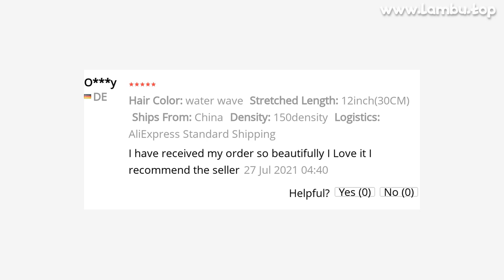🔥 [ ON SALE ] HEADBAND WIG HUMAN HAIR BRAZILIAN KINKY CURLY WIGS FOR BLACK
00:00 Intro
00:10 Presentation
00:00:59 User photos & reviews (from site)
00:01:19 Fin 🙏

HEADBAND WIG HUMAN HAIR BRAZILIAN KINKY CURLY WIGS FOR BLACK WOMEN DEEP WATER CURLY WAVE HEADBAND WIG FULL HAIR WET AND WAVY150%

PRODUCT STARS ⭐: 4.8/5
STORE RATING: 98.7%/100%

Headband Wig Human Hair Brazilian Kinky Curly Wigs For Black Women 16 18Inch Glueless Full Machine Made Human Hair Wigs RemyBrand Name: VrvogueHair Material:100% Human HairTexture: Kinky Curly/Water Wave/Deep WaveWig Kind: Headband wigsDensity:150% Full Machine MadeHair Color:Natural Black 1BAvailable texures:Straight/Body Wave/Deep Wave/Kinky Curly/Afro Kinky Curly/Yaki Straight/Water Wave in Brazilian/Malaysian/Peruvian/IndianThe following are water wave headband wigs
The following are deep wave headband wigs
Buyer Questions  Answers ‎(9)‎Can we make a coloringyes i dyed and permed,it is very soft still

View MoreView Morewhat will be send with the wigsyes very lovely headband

View MoreView Morehow long shipping to Franceso fast 3 days shipping

View MoreView Morewhat length will be fine for shoulder hairmaybe18 or 20 inch will be more natural

View MoreView MoreBjr Please I would like to recommend the wig in size 18 with 200 percent dencite because I would like that my wig is well toufu is possible12

MUSIC IN VIDEO: CARTOON X TIME TO TALK OMEN FT ASENA OFFICIAL INSTRUMENTAL

147 REVIEWS AND USER RATINGS FROM AMAZON, ALIEXPRESS AND OTHER ONLINE SHOPS & CATALOGS!
THIS IS BEST ALTERNATIVE FOR , BUT CHEAP (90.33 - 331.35) LOOK CLOSER AT THIS FULL MACHINE WIGS PRODUCT!